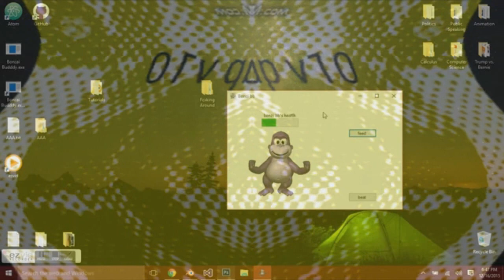Puffball Sings Yeah Who I Wanna Know Render Pack Round 49 Conga Busher